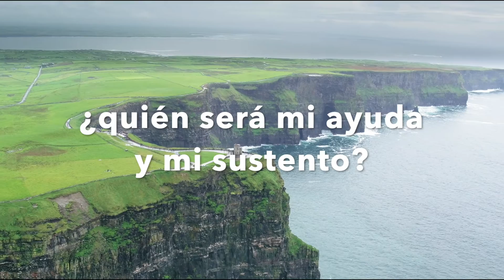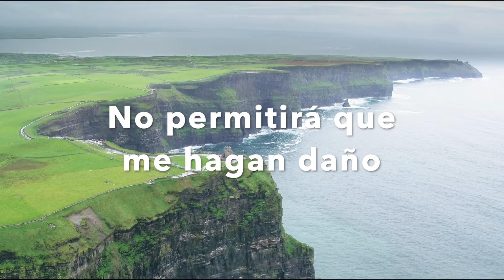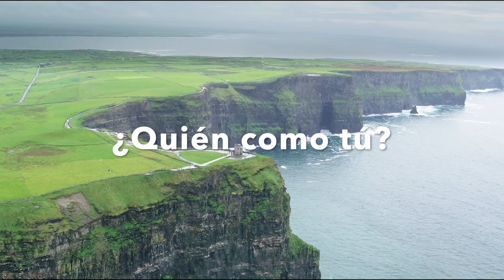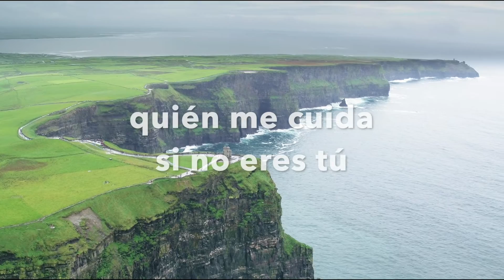Luis Campos - ¿Quién Como Tú? | Letra (Lyric Video)